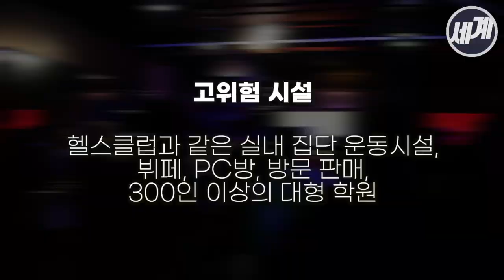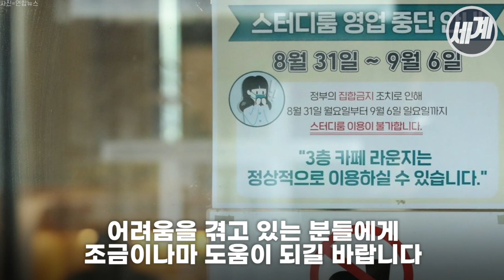2차 재난지원금 선별 지원 대상은?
정부가 2차 재난지원금을 지급하는 방안을 논의 중입니다

지원금의 경우 지난 1차 재난지원금 상한액의 두 배인
200만 원으로 확대될 예정입니다